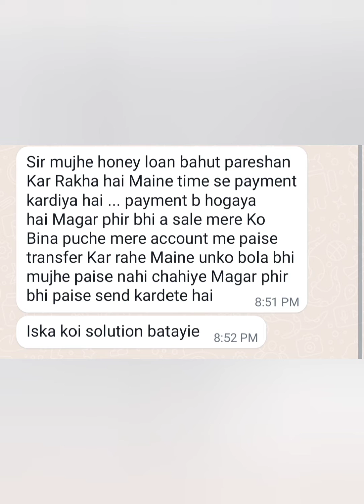Instant Loan App Fraud,पहले लोन देते थे फिर बदनाम करने का डर दिखाकर लूटते थे/Sumo Cash,HERO RUPEE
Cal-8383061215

Loan App Banned in India 2022,Loan App Harassment Google Remove Loan App,Cyber Crime Complaint

कौन कौन से Loan App बंद हुए है/Fake Loan App Harassment se bache, Contact list ko Call नहीं जायेगा/

Mende loan

We have written to play store to remove loan apps like Loan India which is operated from Lakshmi Nagar in Delhi, Cash Loan, Cash Advance operated from Navi-Mumbai, Mumbai, Kosh operated from Haryana, Yes Cash operated from New Delhi, Handy Loan operated from Gujarat, Rupees Land operated from Pune, Magic Loan, Andhra Pradesh, Credit King, Tamil Nadu, Mobile Cash, Chembur, Alfa Loans, New Delhi, Speed Loan, New Delhi, Alexandria Loan, Gurugram, Haryana, Koko, and Janecoin apps.”

Cash machine, indloan, loan india, cash advance,  credit bus, cash hole, money satndard, rupee king, flipcash

Cash Park,Handy Loan,Lucky Wallet keep calling and messaging

Flexiloan, HandCash, Cash Cola kash loan app

App name- Rupeeking, Handycash, Spnapaisa, Its cash, money stand,  cash hole.

Asan laon,Standby cash,Rich cash,Bright cash
 True balance,Rupee star

rupeeking loan repayment,whatsapp froud massage 2022,rupeekiNg loan repayment ka sach jane,rupeeking loan repayment expose 2022,loan repayment WhatsApp message 2022,how to,urajtech

learn law,loan from app,adv rukhsar ahmed,fraud loan app,fraud loan apps list,mobile loan app ki shikayat kaise kare,loan apps scam,fraud loan apps,loan recovery agent harassment,how to handle recovery agent,how to complaint of loan recovery agent,loan apps harassment,loan wale pareshan kare to kya kare,loan defaulter rights,loan default,mobile apps se loan le kar phas gaya,loan recovery agent,fake loan apps,fraud loan apps harassment,

Financial help,financial help,loan application repayment ke liye paresan kar rahi hai kya kare,loan application call harassment solution,loan company ke pass se apna personal data kaise hataye,remove my contact list loan application,loan app se contact list ko kaise remove kare,financial help india,financial help youtube channel,operationhaftavasool,operation hafta vasool,operation hafta vasool zee business,fake call permanent blocked kare